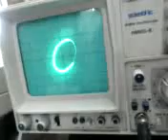CATHODE RAY OSCILLOSCOPE(AMITY)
WORKING WITH C.R.O.